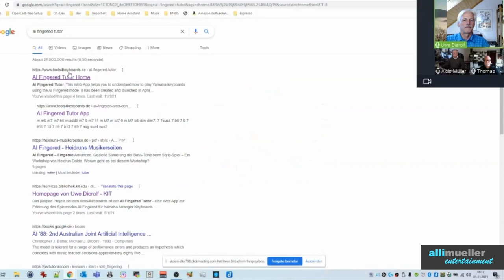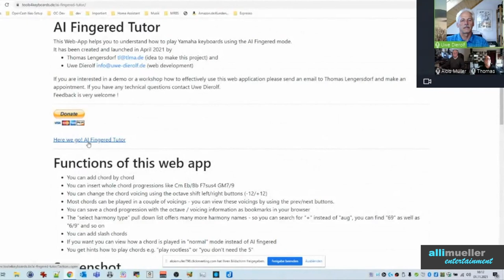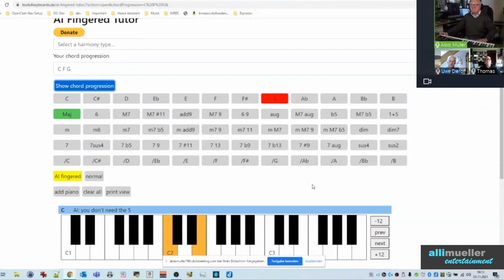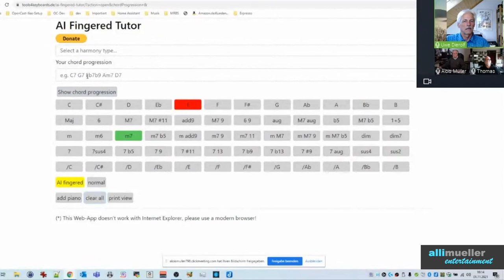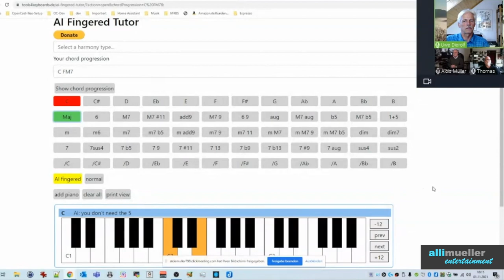what´s new? AI-Fingered .... im Gespräch mit Thomas Lengersdorf und Uwe Dierolf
Thomas Lengersdorf hatte die Idee zu einem "AI-Fingered-Tutor". Nach der Eingabe des Akkordes zeigt das kostenlose Programm grafisch an, welche Tasten im AI-Fingered-Modus für den gesuchten Akkord anzuschlagen sind. Uwe Dierolf hat die Idee von Thomas softwaretechnisch umgesetzt. Im Video zeigt Uwe Beispiele zur Anwendung des AI-Fingered-Tutors. Thomas Lengersdorf wünscht sich, dass ihr eure Erfahrungen mit diesem Tutor bzw. eure Anregungen in den Kommentaren zu diesem Video mitteilt.